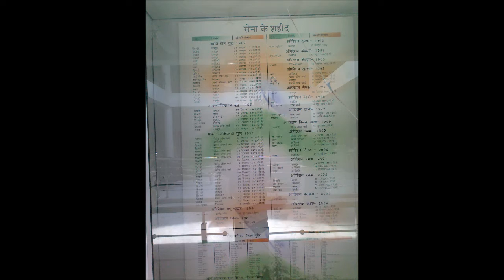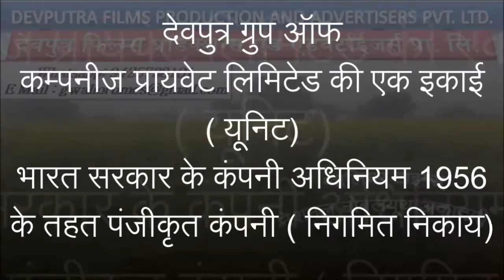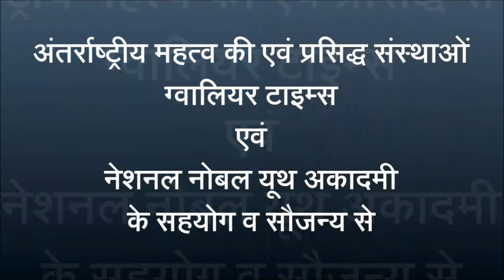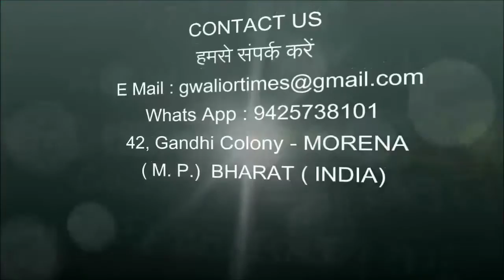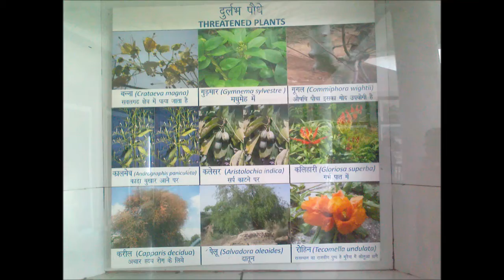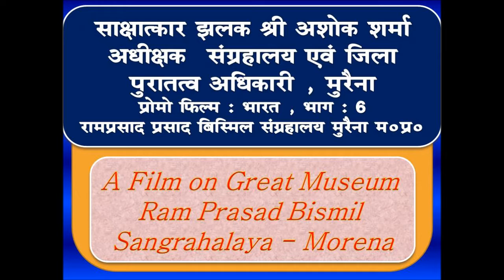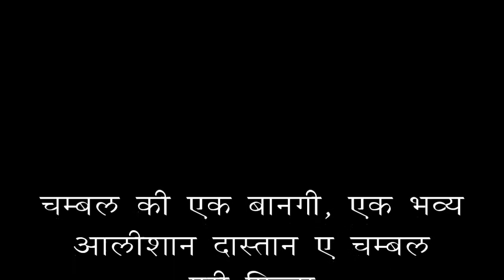प्रोमो ट्रेलर फिल्म भारत (भाग-6) बिस्म‍िल संग्रहालय मुरैना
प्रोमो ट्रेलर भारत भाग - 6 का विश्वस्तरीय प्रसारण हुआ
चम्बल घाटी के मुरैना के रामप्रसाद बिस्म‍िल संग्रहालय पर बनी फिल्म का प्रोमो ट्रेलर आज देवपुत्र फिल्म्स , मीडिया एण्ड एडवार्टाइजर्स प्रइवेट लिमिटेड द्वारा विश्व स्तर पर प्रसारित कर दिया गया , फिल्म में मुलाकात करिये संग्रहालय के अधीक्षक एवं जिला पुरातत्व अध‍िकारी श्री अशोक शर्मा से, जानिये रहस्य चम्बल के, दिल्ली के, तोमर राजवंश के, मदनायक हीरा ( कोहेनूर) के, चम्बल की पुरा संपदा और भव्य आलीशान इतिहास की एक झलक, कहॉं रखी है आज भी सुरक्ष‍ित पारस मणि , तीन और दुर्लभ चीजें कहॉं गुप्त रूप से सहेज कर रखी हैं, महाभारत का भव्य इतिहास व विरासत, महाराजा शांन्तनु और सत्यवती का किला, दुष्यन्त व शकुन्तला का महल, महाराजा भरत जिनके नाम पर इस देश का नाम भारत पड़ा की जन्म स्थली, एक ऐसा जादूगरी का पत्थर जिस पर प्रकृति से ही कलात्मक चित्रकारी व पेटि‍ंग स्वत: ही बनी हुयी अपने आप निकलती है, जिसका विदेशों में निर्यात होता है, भारत की एकमात्र जादू के पत्थर की खदान, इस चित्रकारी का व पेंटिंग का मुकाबला विश्व का कोई चित्रकार नहीं कर सकता, लिखी छात ( लिखी छाज) में सतयुग व त्रेताकालीन गुफायें और उनमें गजब की चित्रकारी , ऐसी चित्रकारी जिसे जितना खोदो , जितना मिटाओ, पत्थर में स्वत: ही पुन: अंदर से निकल कर बाहर आती जायेगी, पत्थर खोदते खोदते चित्रकारी मिटाते जाओ, अंदर से खुद ही अपने आप फिर फिर निकलती आती है जादू भरी लाखों करोड़ों साल पुरानी चित्रकारी, पृथ्वीराज चौहान की बेईमानी व गद्दारी , चम्बल के बागीयों की रायफल्स, स्टेन गनें, चम्बल के वीर सपूत फौजी , और उनके मेजर आपरेशन्स, , शहादतें, शौर्य , अलंकरण , पुरूस्कार , सम्मान की गाथायें, कहता यह संग्रहालय इस फिल्म को यू ट्यूब पर सीधे निम्न लिंक पर क्ल‍िक करके देखें या हमारे यू ट्यूब चैनल पर सबस्क्राइब करें
हमारा यू ट्यूब चैनल देखने व उसकी सदस्यता लेने हेतु नीचे दी गई लिंक पर क्ल‍िक करें